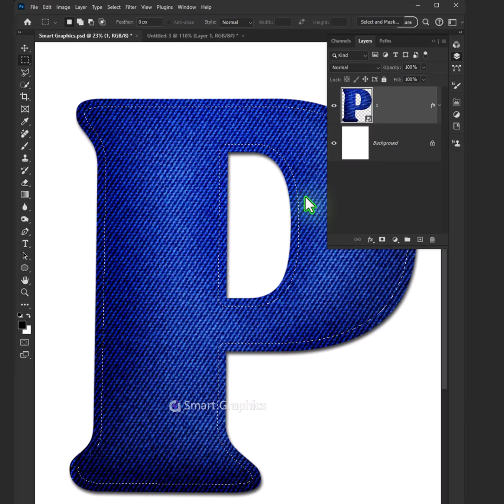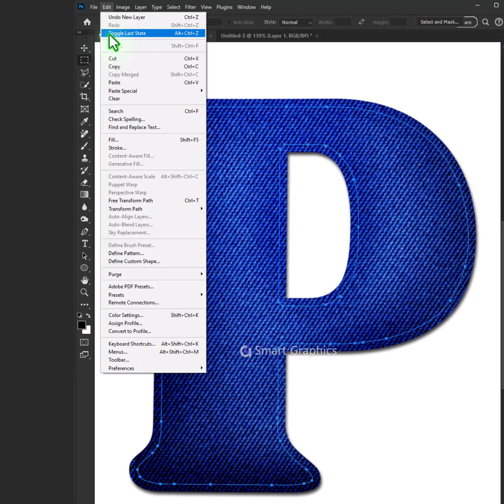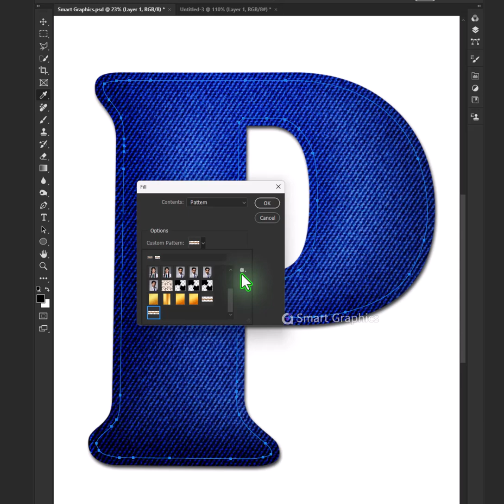Thread Stitching effect in Adobe Photoshop